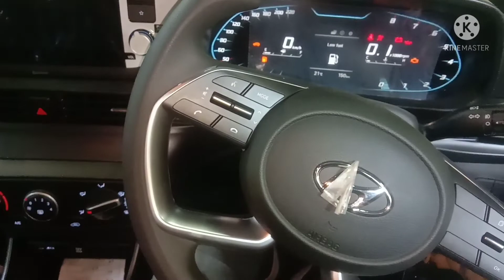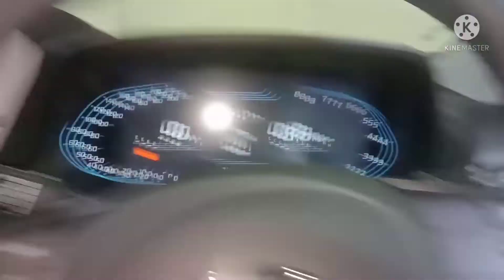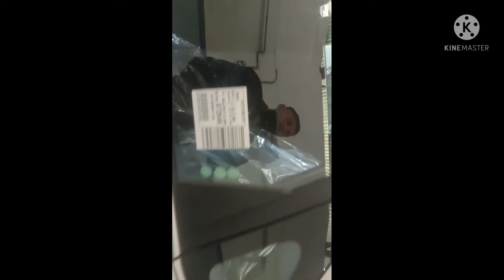Hyundai i20 car review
# new car hyundai i20